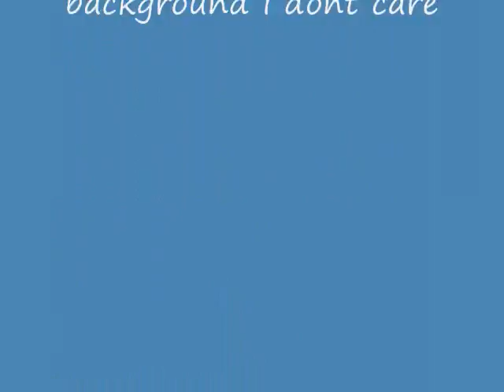New background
Hey making backgrounds for other people just ask